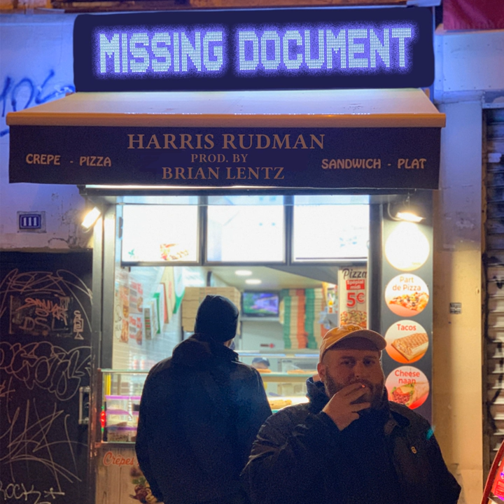Pain Au Chocolat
Pain Au Chocolat · Harris Rudman · Brian Lentz

Missing Document